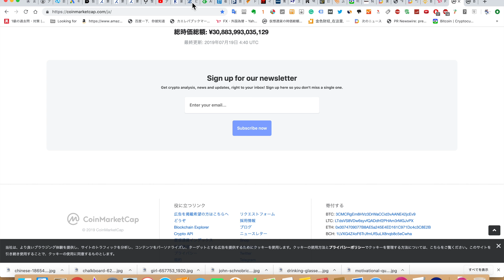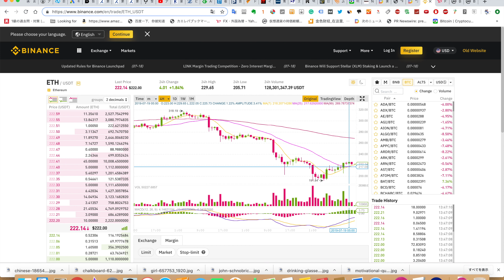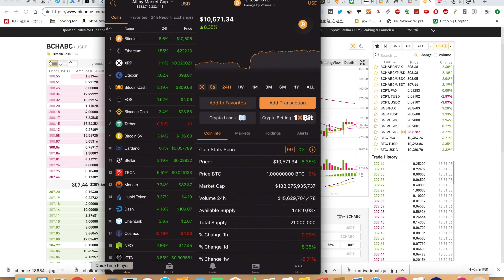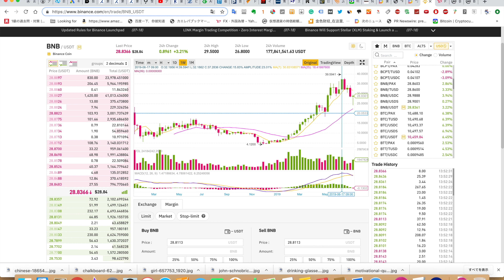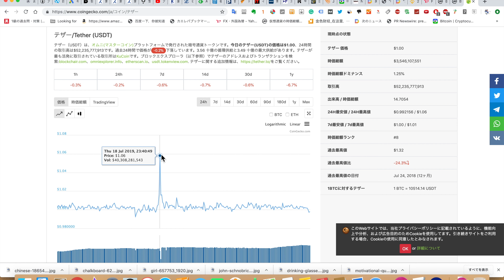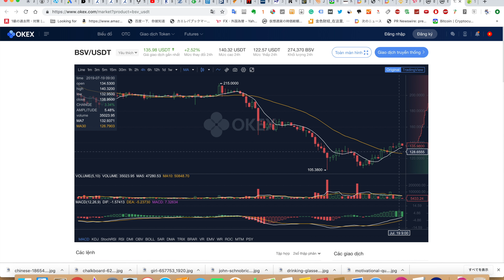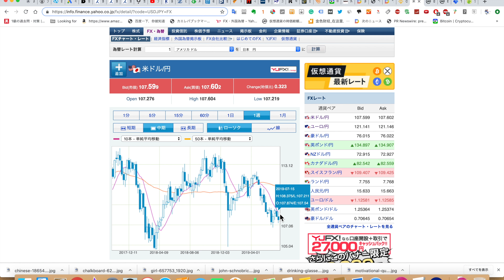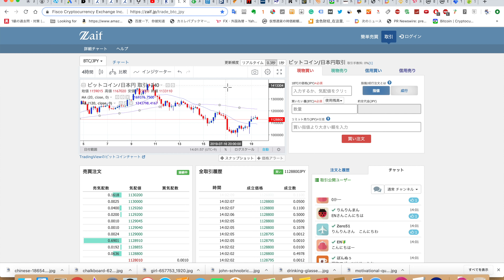【ビットコイン4時間20MA上抜く】2018/7/19 仮想通貨時価総額30兆8000億 ドル107円5銭